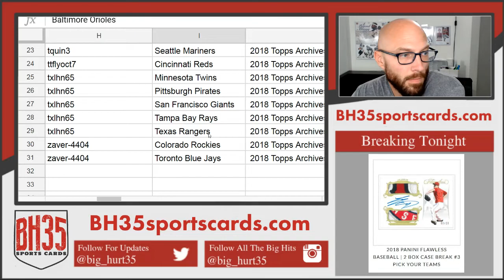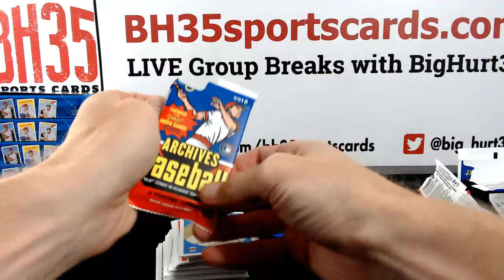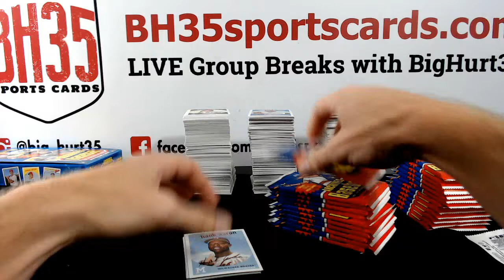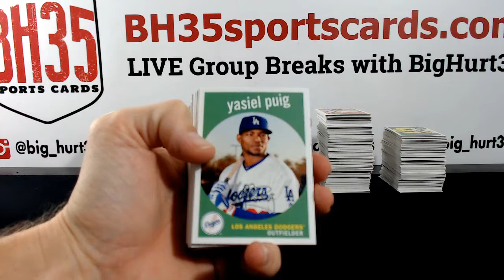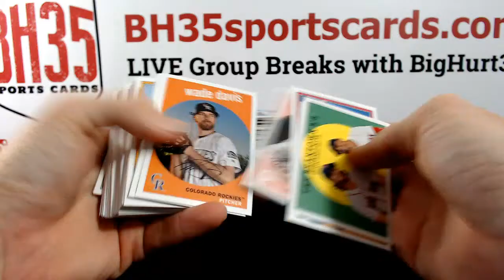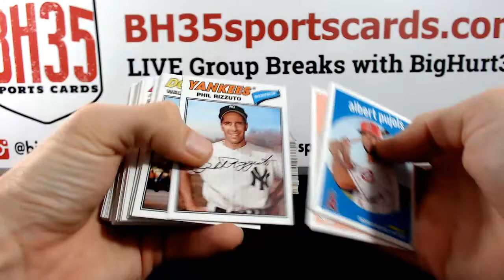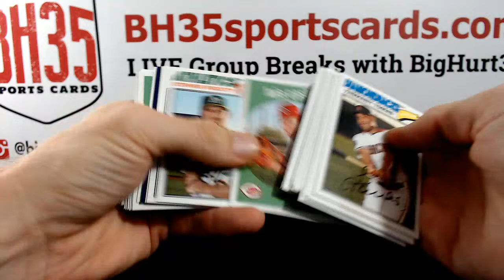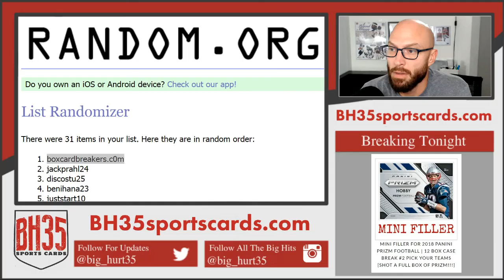2018 Topps Archives Baseball 5B0X BREAK #3